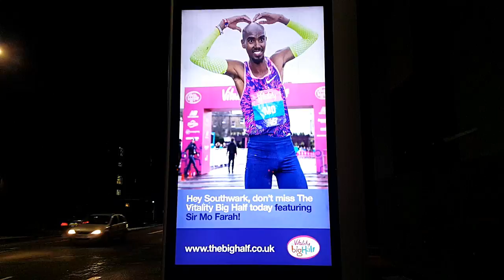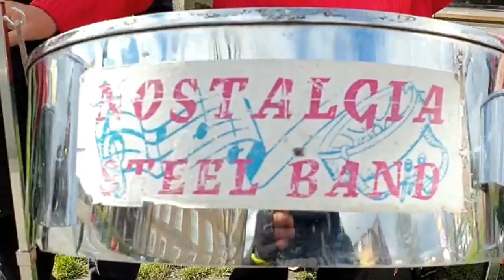Mo Farah VITALITY BIG HALF WIN - Side View Commentary + SPOT YOURSELF RUNNING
Vegan Broscience commentary of the race from the Spectators view at various points along the route.